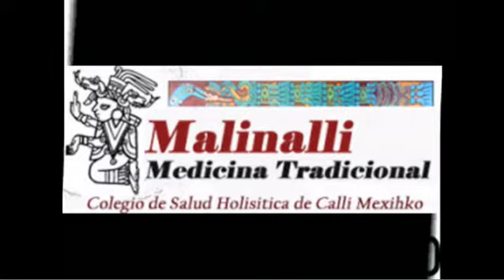Nueva Mujer - Fernando Rivera Melo 2/3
Nueva Mujer - Fernando Rivera Melo 09/06/2014 2/3 Conducen Martha Mayer y Patty Muniveh Invitado Fernando Rivera Melo - Captured Live on Ustream